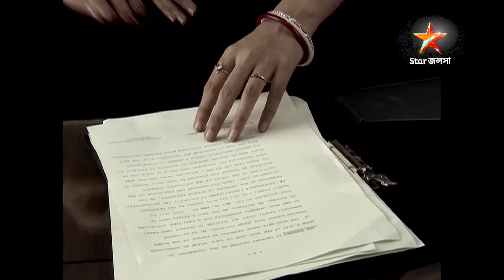Best of Bojhena Se Bojhena | Episode 484 | Part B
অরন্য ও পাখির মিষ্টি প্রেমের গল্পের কিছু বিশেষ মুহুর্ত